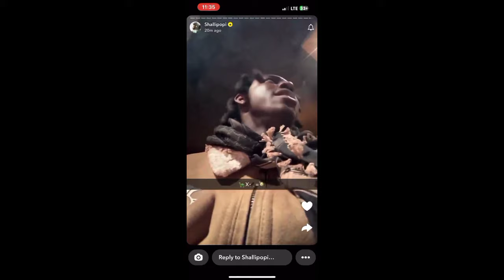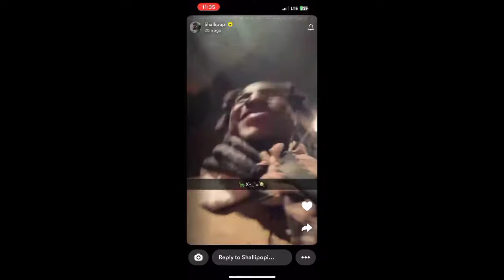Wizkid ft Shallipoppi new song ( official studio session)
Wizkid and Shallipoppi in London having fun and recording new music.